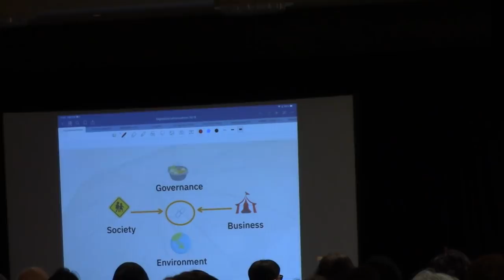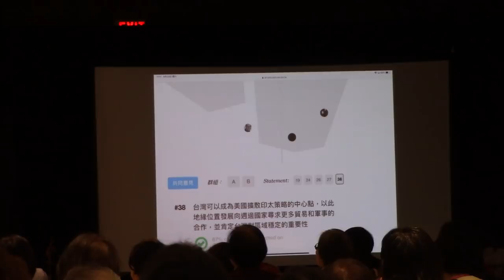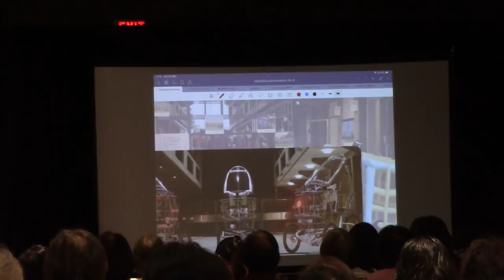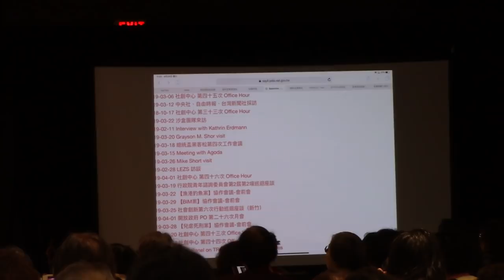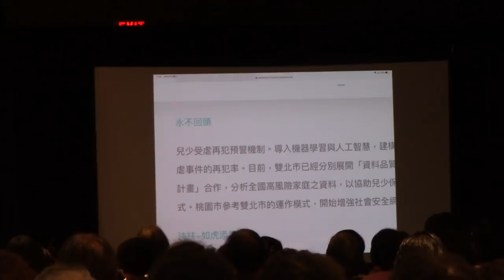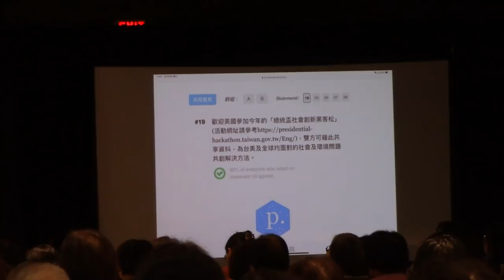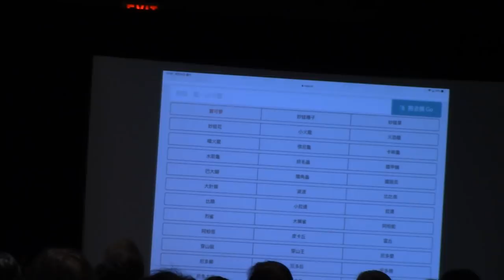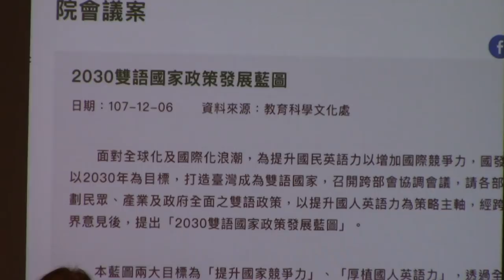2019-04-20 「北美洲台灣婦女會」年會演講